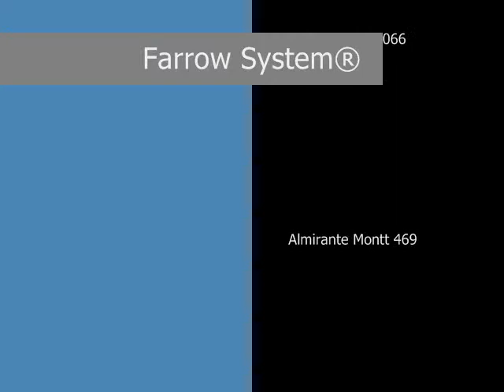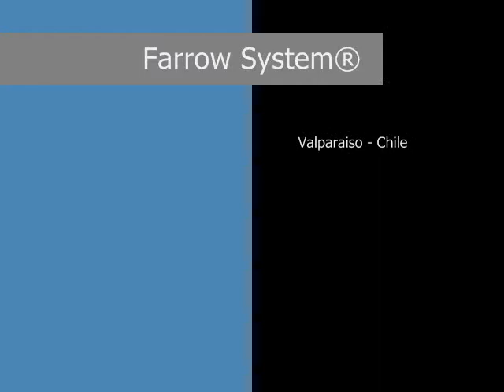Historical Restoration - Graffiti Removal - Cryo Clean Chile - Farrow System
Farrow System, Graffiti Removal
Farrow System - Cryo Clean Chile Ltda
Remoción Graffiti - Recuperación Fachadas
Mantención General
Almirante Montt 469
Arturo Prat 305 Placilla
Valparaíso - Chile
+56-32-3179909